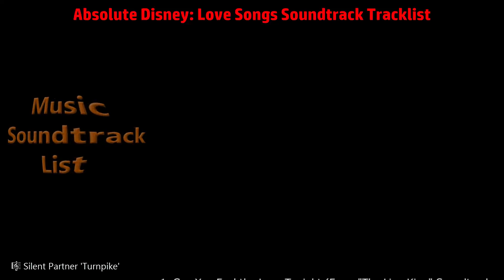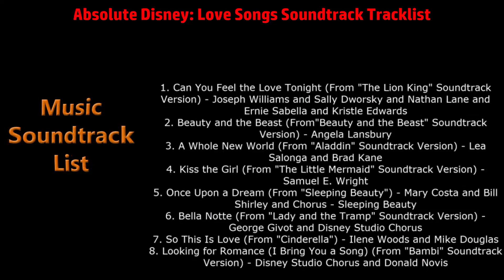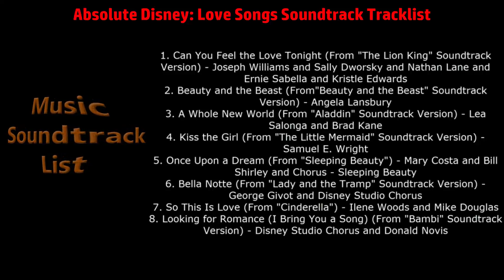Absolute Disney: Love Songs Soundtrack Tracklist - Disney Animation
Absolute Disney: Love Songs Soundtrack Tracklist
🎵 Amazon CD
🎵 Amazon CD (UK)

Source: Film
Genre: Original Soundtrack
Label: Universal Music Group (UMG)
Format: CD
Release Date: January 11, 2019

1. Can You Feel the Love Tonight (From "The Lion King" Soundtrack Version) - Joseph Williams and Sally Dworsky and Nathan Lane and Ernie Sabella and Kristle Edwards
2. Beauty and the Beast (From "Beauty and the Beast" Soundtrack Version) - Angela Lansbury
3. A Whole New World (From "Aladdin" Soundtrack Version) - Lea Salonga and Brad Kane
4. Kiss the Girl (From "The Little Mermaid" Soundtrack Version) - Samuel E. Wright
5. Once Upon a Dream (From "Sleeping Beauty") - Mary Costa and Bill Shirley and Chorus - Sleeping Beauty
6. Bella Notte (From "Lady and the Tramp" Soundtrack Version) - George Givot and Disney Studio Chorus
7. So This Is Love (From "Cinderella") - Ilene Woods and Mike Douglas
8. Looking for Romance (I Bring You a Song) (From "Bambi" Soundtrack Version) - Disney Studio Chorus and Donald Novis